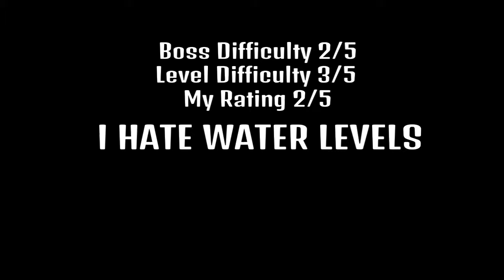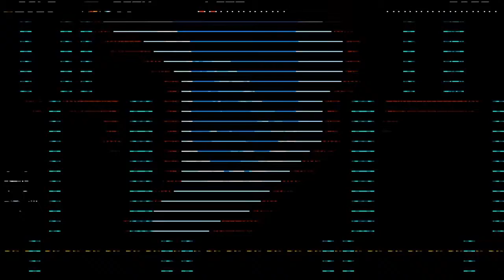Shovel Knight Part 3 - Sunken Treasure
After starting section 2 of the map, Shovel Knight heads over to the Iron Whale to take down Treasure Knight. Underwater levels are definitely NOT my favorite types of levels.